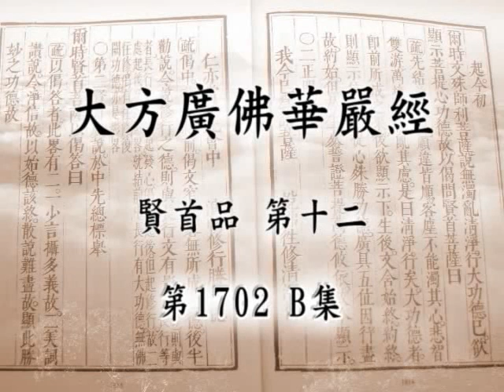大方廣佛華嚴經 1702b